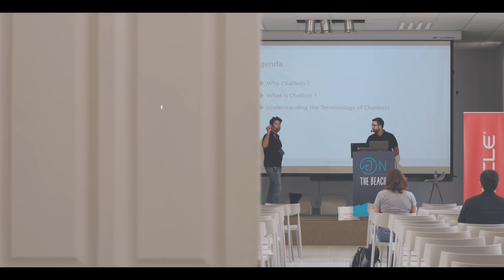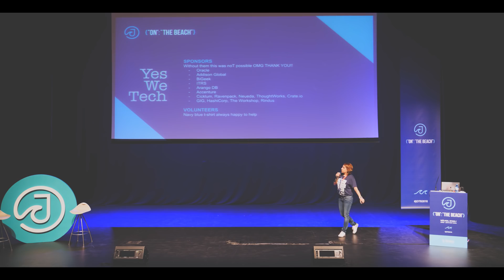J On The Beach 2018 overview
J On The Beach 2018 took place in Malaga the week of the 21st of May of 2018. There were 400 attendees and more than 40 speakers from all over the world. Keynotes speakers like Mitchell Hashimoto, Joe Armstrong, Holden Karau and Amy Nguyen.